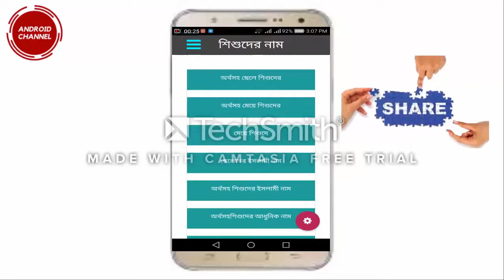শিশুদের ইসলামিক নাম অর্থসহকারে ।The Islamic name of the children is fundamental new tips Android Cha